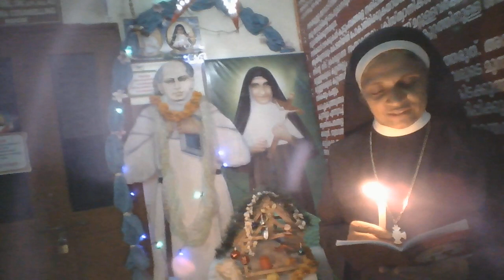SR.DR.CARMEL CMC--വിശുദ്ധ ചാവറയച്ചന്‍റെ നൊവേന--ഏഴാം ദിവസം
PSALM 115/1
PRAISE THE LORD